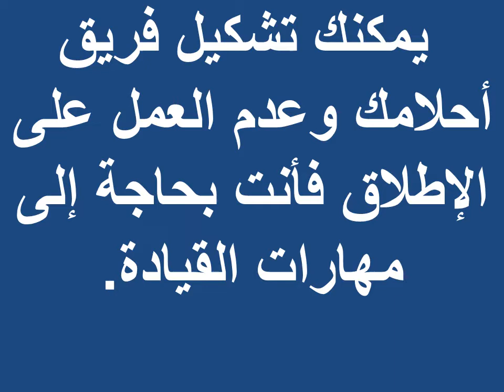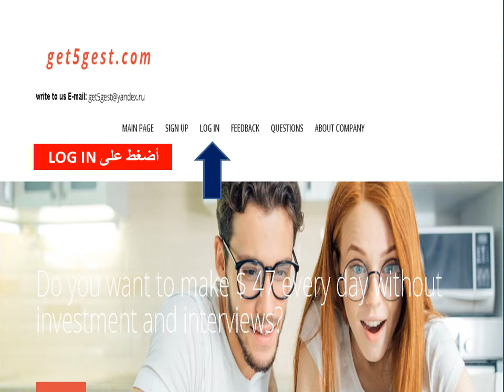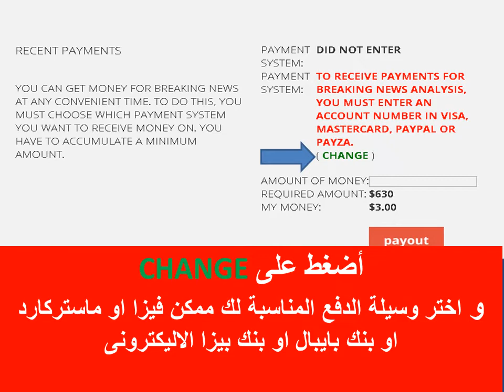الربح من النت الربح من تحليل الأخبار العاجلة موقعget5gest لا إستثمار ولا رسوم مجاني تماما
للتسجيل أضغط هنا
أنت بحاجة إلى تحليل الأخبار العاجلة لهذا اليوم.
الأمر بسيط - أجب على السؤال ، هل أنت مهتم بهذا الخبر أم لا؟
 يمكنك كل يوم تحليل أكثر من 45 خبرًا عاجلاً وكسب أكثر من 135 دولارًا
 لهذا يحصل الموقع على 10٪ من الأموال و 90٪ تدفع لك مقابل رأيك
"مثير للاهتمام" أو "غير ممتع".
كيف تسحب الأموال؟ ما هي الشروط؟
لتلقي مدفوعات لتحليل الأخبار العاجلة يجب عليك إدخال رقم حساب في VISA أو      MASTERCARD أو PAYPAL أو PAYZA
يجب عليك تجميع مبلغ لا يقل عن 630 دولارًا أمريكيًا.
 يستغرق الأمر عادةً من 1 إلى 7 أيام.
كيف تبدأ في كسب المال؟
للبدء قم بالتسجيل  ثم انتقل إلى قسم "قراءة الأخبار أو
READ NEWS
 وابدأ في تحليل الأخبار العاجلة